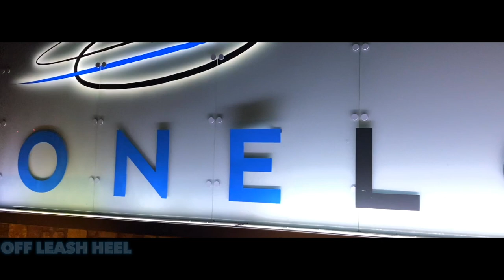Silver Labrador, 5mo , Blu | Labrador Dog Training | Off Leash K9 | Nova's Best Dog Trainers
Silver Lab, Blu , makes a great transformation after working with Tank Mosley.